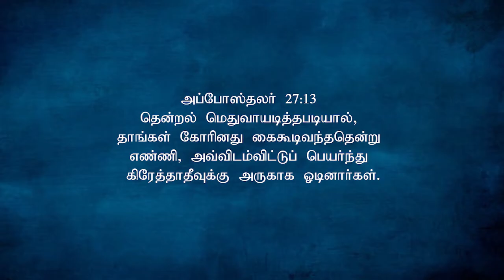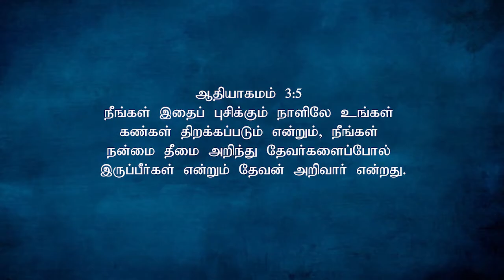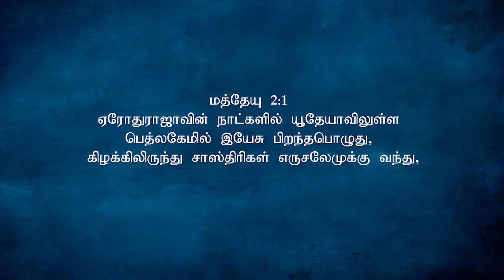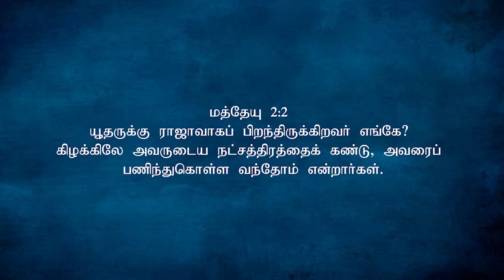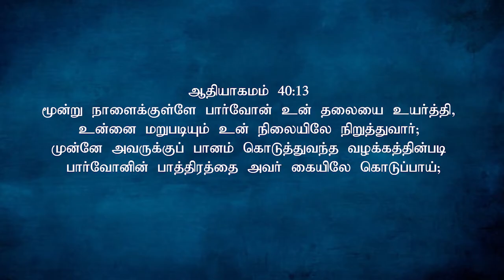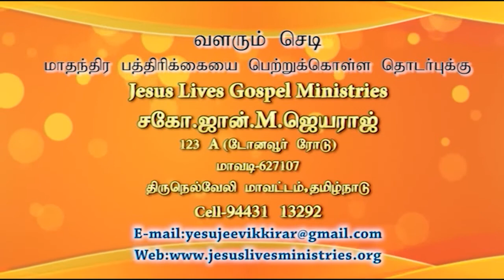Bro. John M. Jeyaraj, Mavadi | Jeeva Varthaigal